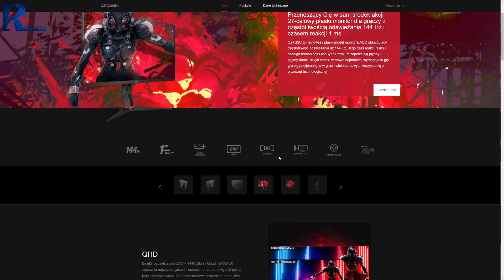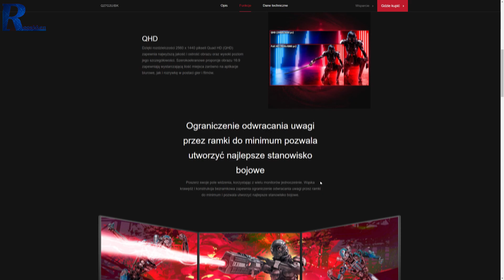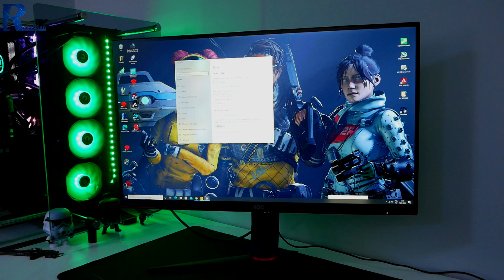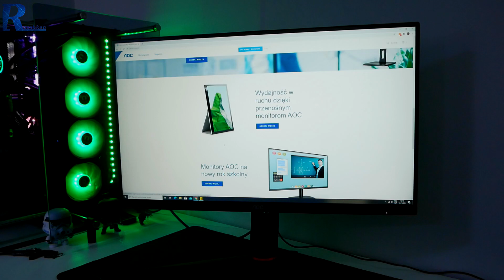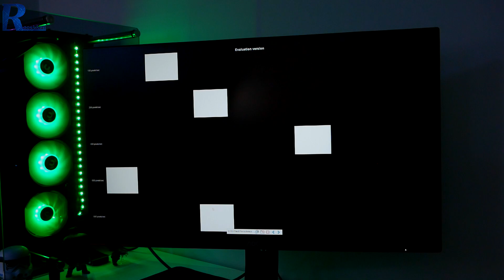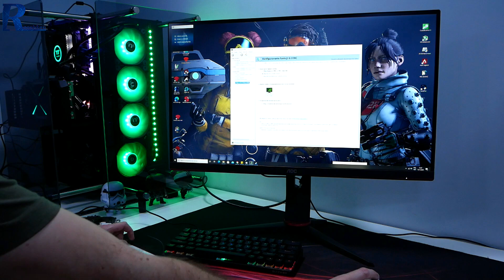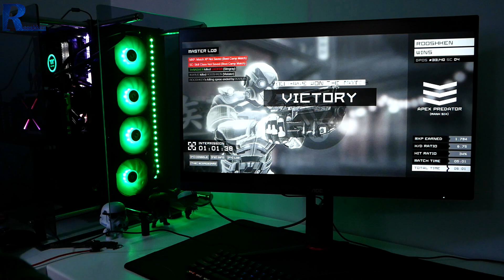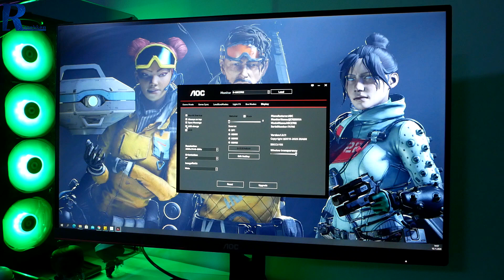AOC Q27G2U - Świetny stosunek jakości do ceny VA 144 Hz 27 cali z QHD w cenie ok. 1299 złotych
Najlepsze ceny prezentowanych sprzętów sprawdzisz poniżej:
WARTO ZAJRZEĆ

Cena monitorów AOC z tej linii

Monitor AOC 27" Q27G2U 144 Hz WQHD (recenzowany w tym filmie)

WAŻNE
Zasady publikacji komentarzy na kanale: